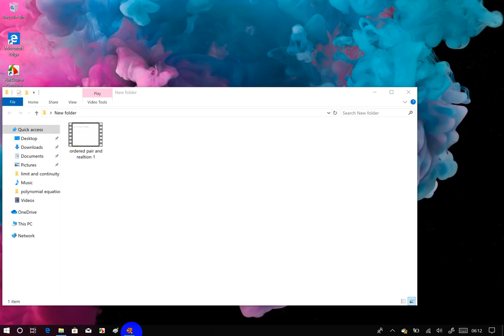Functions Introduction | Chapter 2 Relation, Function and Graphs | Class 11 maths in Nepali | HSEB